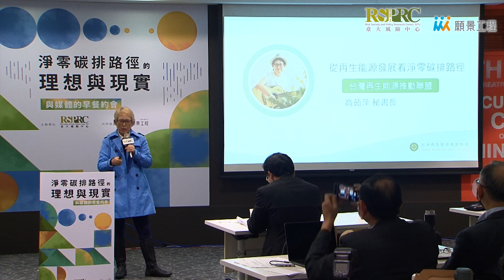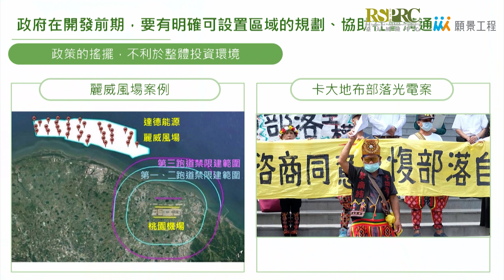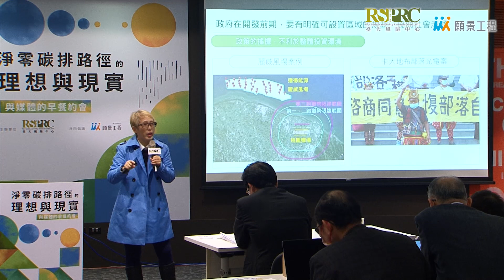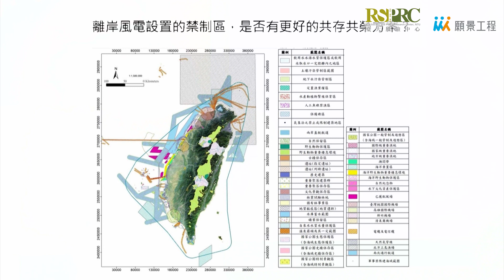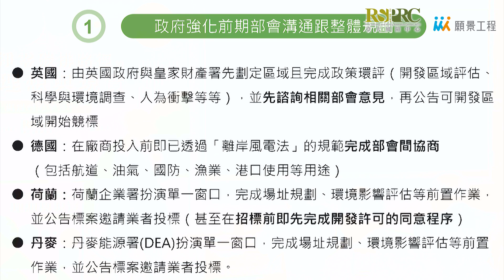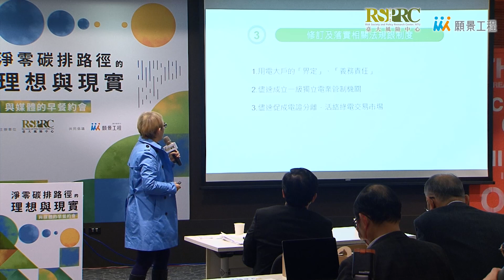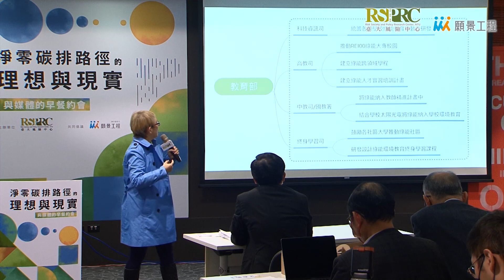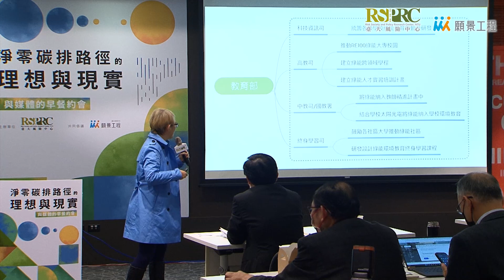【淨零碳排路徑的理想與現實論壇】台灣再生能源推動聯盟秘書長（創會理事長） 高茹萍｜淨零治理行不行？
臺大風險中心與願景工程基金會合作舉辦「淨零碳排的理想與現實—與媒體的早餐約會」論壇，針對國發會公布的淨零碳排路徑圖，向與會的媒體朋友評析台灣的淨零碳排路徑可行性、未來相關轉型的推動及政策的研擬，本場次為台灣再生能源推動聯盟秘書長創會理事長 高茹萍 短講。